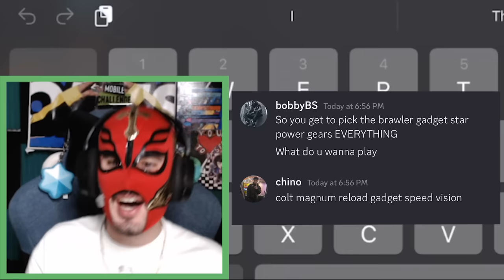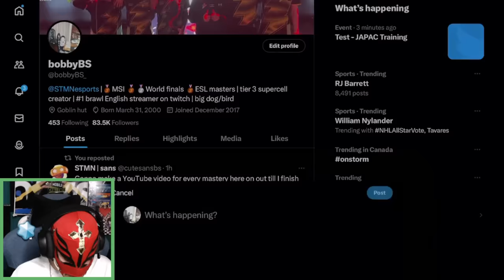Beat Me In a 1v1, Win a Brawl Pass!